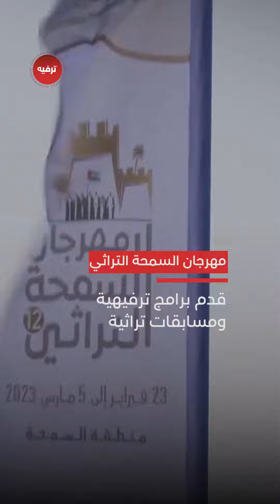حصاد 2023.. مهرجانات الإمارات كرنفالات ترفيهية آسرة